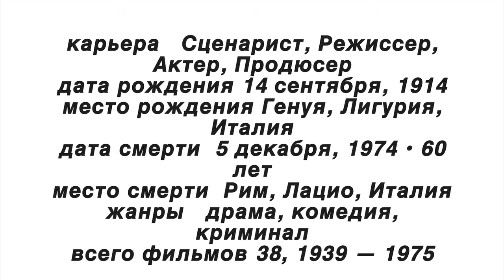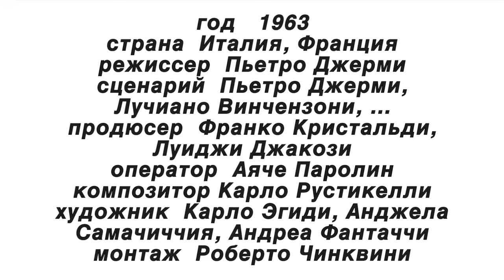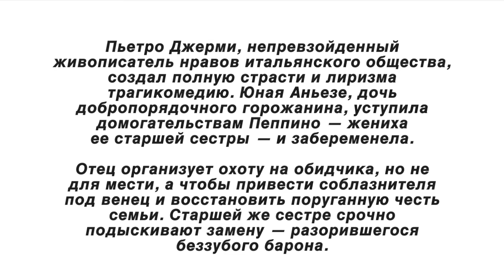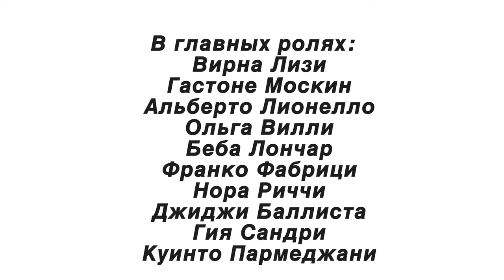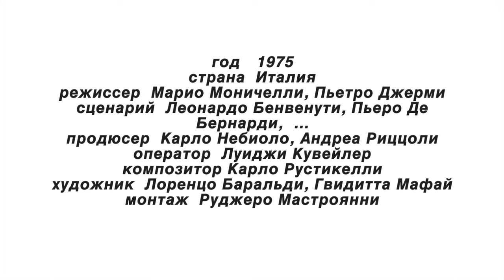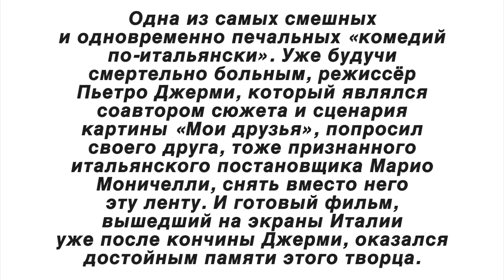🎬 Пьетро Джерми (TOP5 films Pietro Germi)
Мой ТОП 5 фильмов режиссёра Пьетро Джерми (TOP5 films Pietro Germi)
Пьетро Джерми (итал. Pietro Germi) — итальянский актёр, кинорежиссёр, сценарист и продюсер, один из ведущих мастеров послевоенной комедии по-итальянски.

карьера   Сценарист, Режиссер, Актер, Продюсер
дата рождения 14 сентября, 1914
место рождения Генуя, Лигурия, Италия
дата смерти  5 декабря, 1974 • 60 лет
место смерти  Рим, Лацио, Италия
жанры   драма, комедия, криминал
всего фильмов 38, 1939 — 1975

1.Развод по-итальянски (Divorzio all'italiana) 1961
(Британская академия, 1964 год
Лучший иностранный актер ( Марчелло Мастроянни ))
(Оскар, 1963 год
Лучший оригинальный сценарий)
(Золотой глобус, 1963 год
Лучшая мужская роль (комедия или мюзикл) ( Марчелло Мастроянни ))
(Каннский кинофестиваль, 1962 год
Лучшая комедия)

2.Соблазненная и покинутая (Sedotta e abbandonata) 1963
(Каннский кинофестиваль, 1964 год
Серебряная премия за лучшую мужскую роль ( Саро Урци )
3.Дамы и господа (Signore & signori) 1965

В картине показана жизнь маленького итальянского провинциального городка: свадьба, предательство, рождение и смерть — вся жизнь любого города. Сюжет можно выразить одной поговоркой «Каждый делает это, но никто не говорит об этом». Картина показывает жизнь 80% населения Италии, которая живет в небольших городках, и каждый итальянец может рассказать подобную историю…
(Каннский кинофестиваль, 1966 год
Золотая пальмовая ветвь)

4.Серафино (Serafino) 1968

Получив наследство, Серафино раздает деньги односельчанам, спускает с откоса автомобиль, приводит в дом не расчетливую невесту, зарящуюся на наследство, а легкомысленную женщину с уймой детишек…
(ММКФ, 1969 год
 Золотой приз)

5.Мои друзья (Amici miei) 1975

Их кредо: шутить до самой смерти, фактически так оно и есть… Четверо друзей, дожив каждый сам по себе лет до 50-ти, решают, что если и стоит жить дальше, так только шутя и вместе. Нет такого места на белом свете, где нельзя было бы напроказничать. Шутки у них непростые, иногда просто грандиозные и всегда не глупые.

Одна из самых смешных и одновременно печальных «комедий по-итальянски». Уже будучи смертельно больным, режиссёр Пьетро Джерми, который являлся соавтором сюжета и сценария картины «Мои друзья», попросил своего друга, тоже признанного итальянского постановщика Марио Моничелли, снять вместо него эту ленту. И готовый фильм, вышедший на экраны Италии уже после кончины Джерми, оказался достойным памяти этого творца.